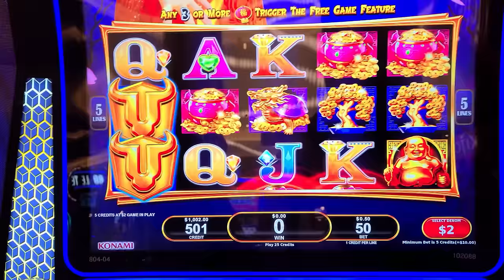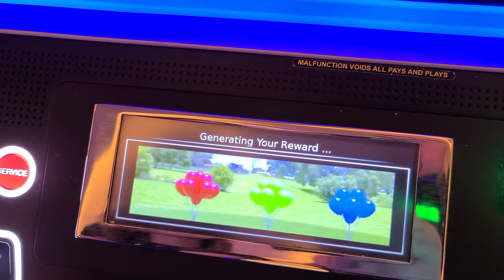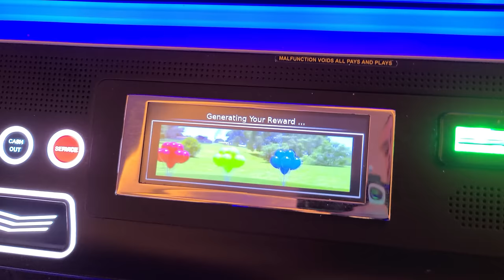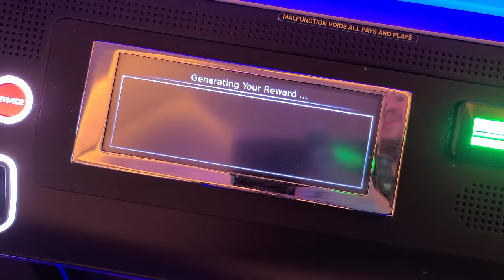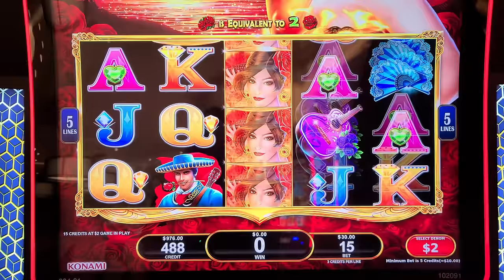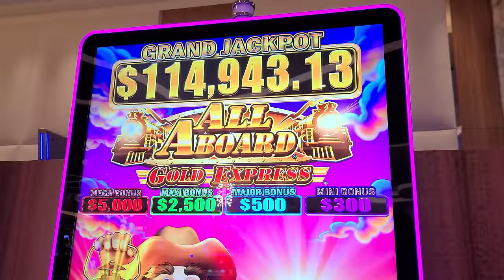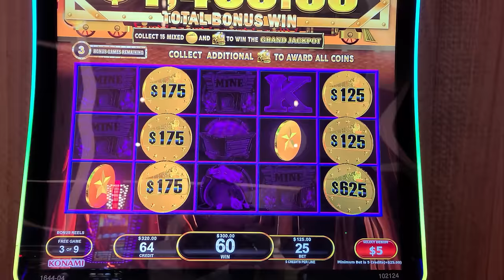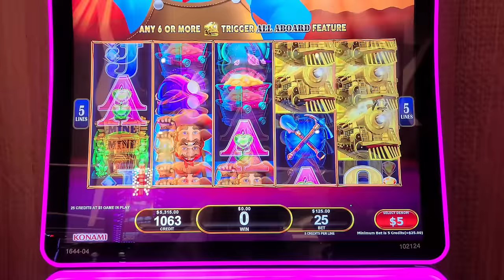Unveiling the Bigger Jackpot: Bull Blitz vs All Aboard!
Bull Blitz vs All Aboard! Who Brought The Bigger Jackpots? Join us for an electrifying session at the prestigious Resorts World casino in Las Vegas! We started on the 'Bull Blitz' machine which was playing hard to get, but then things heated up significantly when we moved to 'All Aboard'. Inside the high-limit room, we were on the edge of our seats as the reels spun, landing us not just a few captivating bonus games, but also a jaw-dropping jackpot hand pay! Dive in to witness the rollercoaster of emotions and the thrilling highs of slot gaming at its finest. Don't miss out on this spicy adventure! 🎰🔥💰

👀 Want to see more live slot play from lady luck slots on her slot channel --- YOU MUST WATCH THIS NEXT! This Almost Felt Rigged 🤯🎰